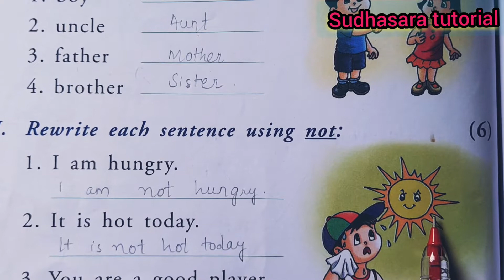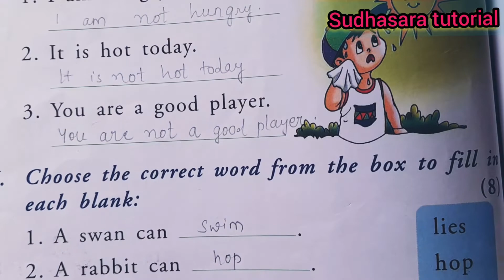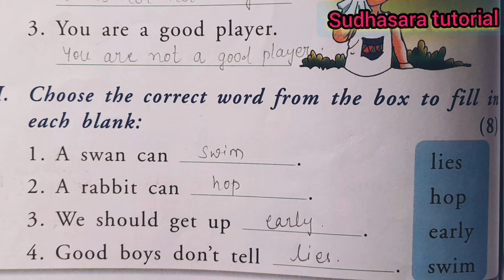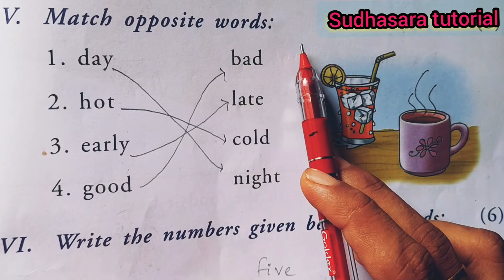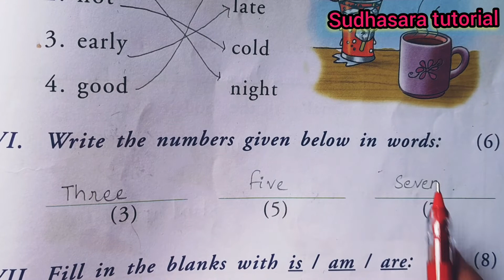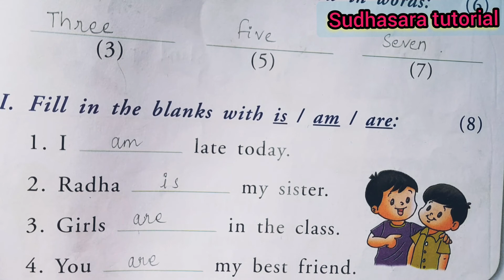Class-1.Assignment-1.lesson 1 to 5.English .for halfyearly Exam.